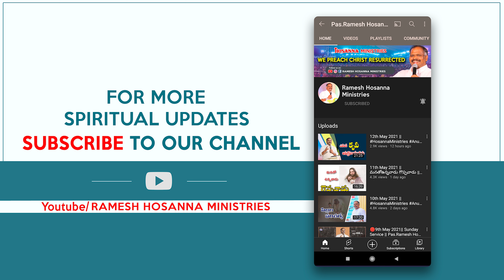2022 Hosanna New Song LIVE WORSHIP | Pas.Abraham garu | Ramesh Hosanna Ministries